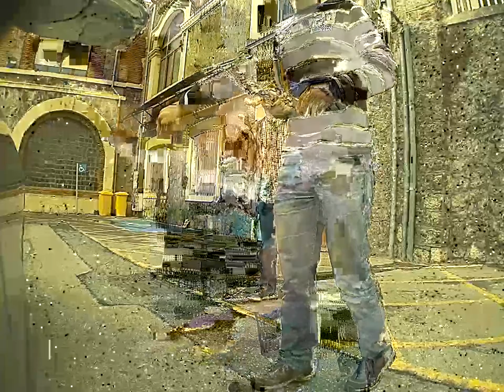2019 05 28 14 10 39 left repeater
Grabación desde cámaras del Tesla.